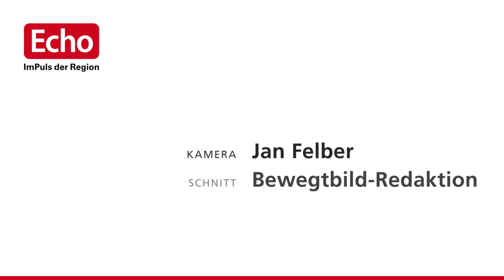Torwart-Training von Lilien-Torhüter Daniel Heuer Fernandes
Einblick ins Torwart-Training von Lilien-Torhüter Daniel Heuer Fernandes mit Torwart-Trainer Dimo Wache.